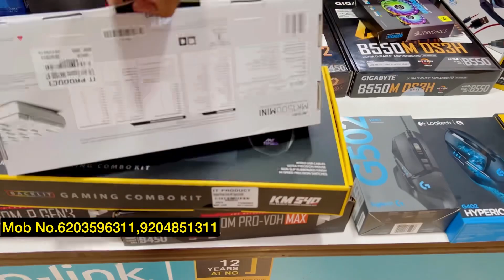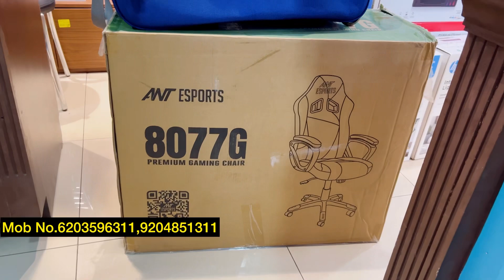Cheapest Gaming Pc & Laptop Wholesale Market Ranchi Jharkhand | Mining Graphic Cards Ram Wholesale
Cheapest Gaming Pc & Laptop Wholesale Market Ranchi Jharkhand | Mining Graphic Cards Ram Wholesale | Master Mind Ansh

Hello Namskar Dosto Mera Name Ansh Me Aap Sabhi Ke Liye Gaming Pc & Laptop Wholesale Market Ka Video Lekr Aaya Hu, Ummed H Ki Ye Video Aaplogo Ko Pasand Aayegi Dhanyvad 🙏

Shop Address:- Jhajharia Computer 2nd Floor, Pariwar Heights, Sarjana Chowk Main Road, Ranchi Jharkhand 🤝